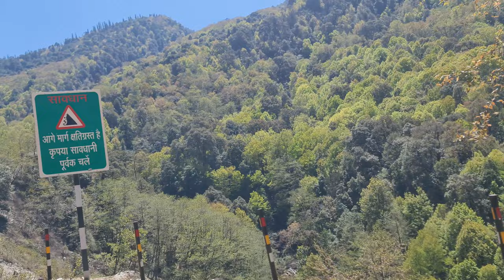beautiful nature view in chopta to Tungnath on road trip to bike